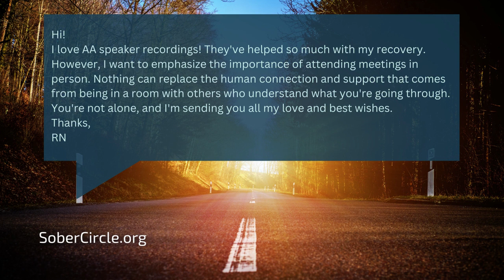AA Speaker Series: Bob E.- Adult Children of Acoholics - Cause & Effect PT7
Bob E.- Adult Children of Acoholics - Cause & Effect PT7
Hi!
Welcome to SoberCircle's  Recovery and AA Speaker Tapes, a collection of inspiring talks from individuals who have found sobriety through Alcoholics Anonymous (AA). Our goal is to provide a safe and supportive space where individuals can hear firsthand accounts of the challenges of addiction and the possibilities of a sober life.

In this video, we bring you personal stories of hope, strength, and courage from AA speakers. These talks offer guidance and support to those who may be struggling with addiction or seeking recovery. Our AA Speakers share their experience, strength, and hope, using keywords such as addiction, recovery, sobriety, personal stories of recovery, Funny AA Speakers, Latest AA Speakers and AA.

We hope that these stories will inspire you to seek help, offer hope to those in need, and remind you that you are not alone on this journey. If you or someone you know is struggling with addiction, please reach out for help. Incorporating keywords like alcohol abuse, 12 steps, fellowship, sponsorship, addiction recovery programs, and relapse prevention can help increase the visibility of the video in YouTube search results.

Remember, there is always hope for a better tomorrow.

Thanks!
RN

AA speakers
Personal stories of addiction and recovery
12 step program and recovery
AA Big Book meetings
AA speaker meetings
Recovery success stories
Addiction education and awareness
Substance abuse prevention and treatment
Family and loved ones of addicts and alcoholics
Step work and working the 12 steps in recovery
Sober lifestyle and hobbies in recovery
Online meetings and virtual recovery support
Mindfulness and self-care in addiction recovery
Sobriety and living sober
Recovery community and support
AA Big Book study
Addiction treatment options and programs
Daily reflections and meditation for recovery
Funny AA speakers and humor in recovery
Recovery slogans and mantras
Spirituality and higher power in recovery
Overcoming addiction challenges and obstacles
Dual diagnosis and mental health in recovery
Service work and giving back in AA
Recovery tools and resources for staying sober
Relapse prevention and strategies for avoiding triggers
Sober living homes and communities for addiction recovery
Recovery literature and books for inspiration and motivation
Gratitude and positive mindset in addiction recovery